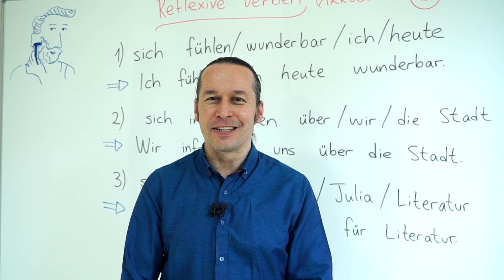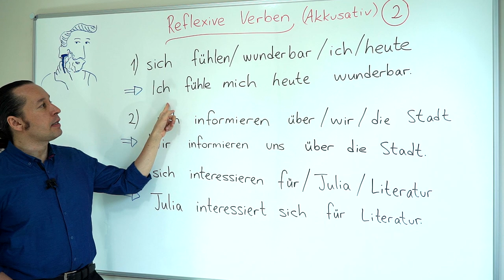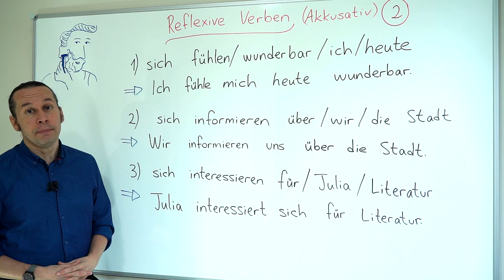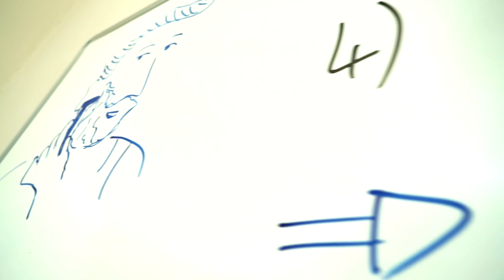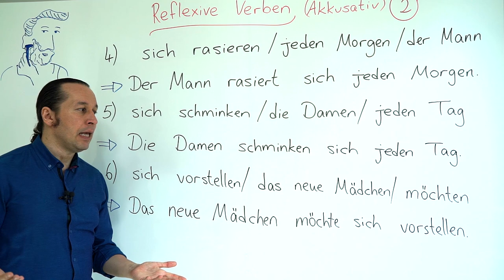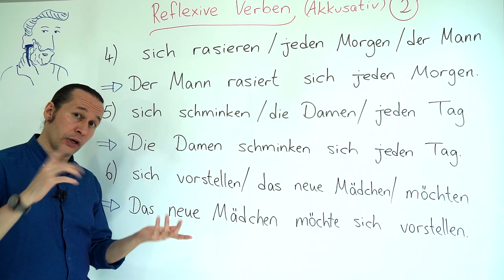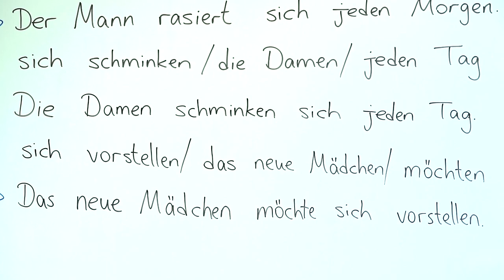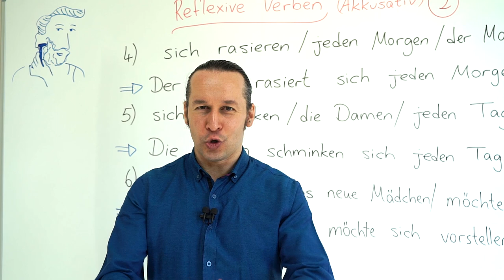Almanca A2 INTENSIV Ders - 9 Reflexive Verben im Akkusativ BÖLÜM 2 - Almanca Reflexive Fiiller #2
Almanca öğreniyorum diyen herkese merhaba. Bu Almanca Kolay dersimizde, Reflexive Verben im Akkusativ - Almanca Reflexive Fiiller (Akkusativ) konusunu öğrenmeye devam ediyoruz.